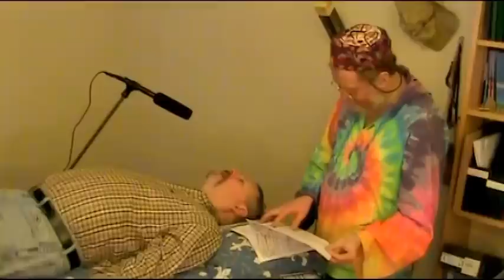Channeling ꞉꞉ Cyntia (Sirius) Giving Symbols. Galactic Poetry by Lakesh (Blue Pleiadian)